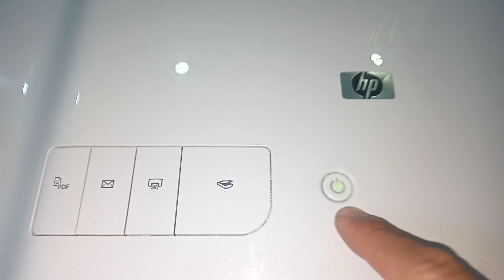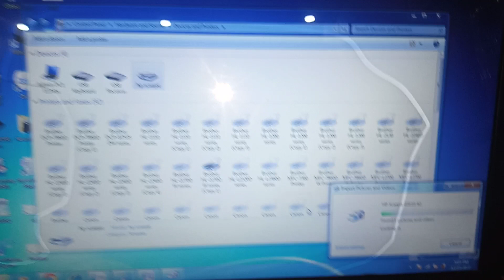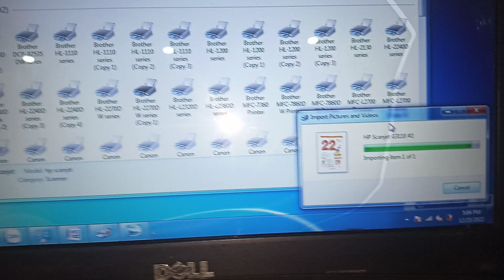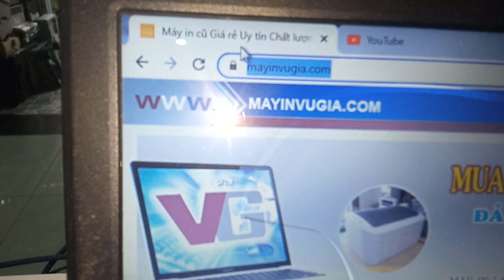Máy scan Hp scanjet G3110, scan mặt phẳng độ phân giải cao, hình ảnh rõ nét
Máy scan mặt phẳng, chuyên dùng scan hình ảnh cho bên thiết kế đồ hoạ xử lý ảnh, scan văn bản, scan flim, dòng đời mới chất lượng hình ảnh tốt.